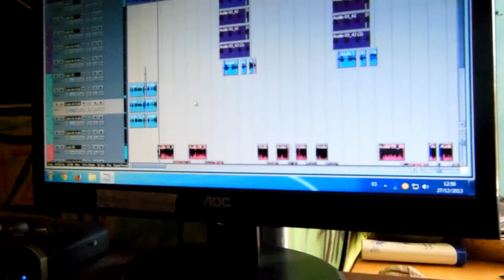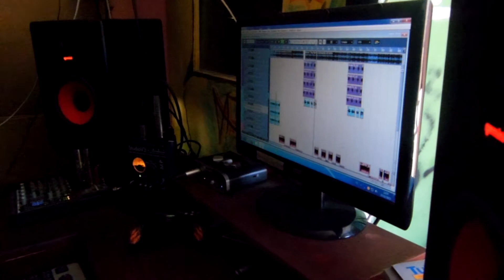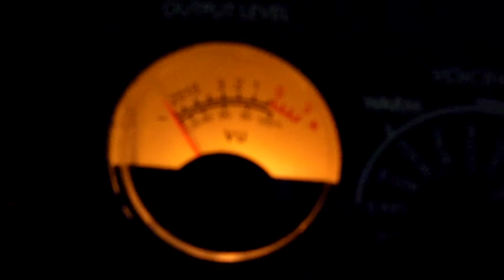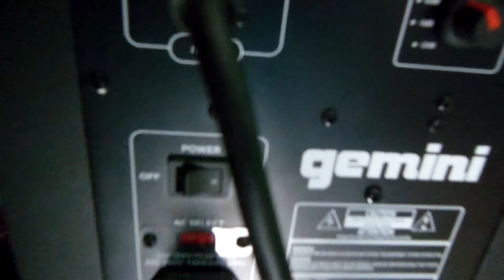JesuGraph Chequiando lo nuevo de Avast Music En el studio BombiRecords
Primer tema del 2014 y con el compresor el pre-amplificador ART Tube MP Studio V3